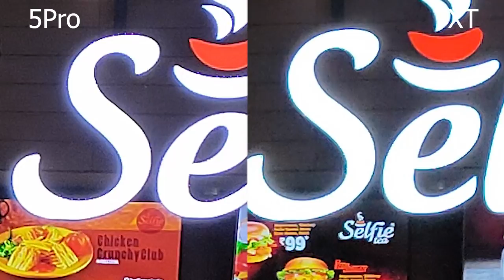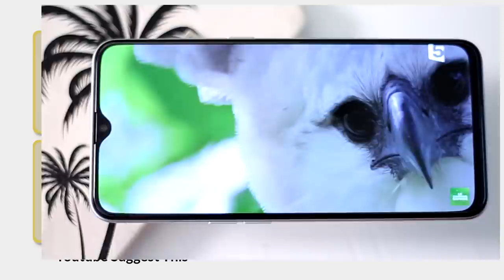Realme XT v/s Realme 5 pro Camera comparison Malayalam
48mp v/s 64 mp .Realme 5 pro v/s Realme xt camera comparison malayalam

Realme xt  ,Realme 5 pro camera comparison malayalam
realme 5 pro 48mp ,realme xt 64 mp camera comparison malayalam
48mp camera v/s 64mp camera malayalam
Samsung GW1 64MP camera v/s Sony imx 586  48mp camera